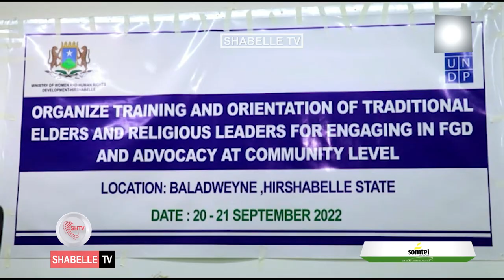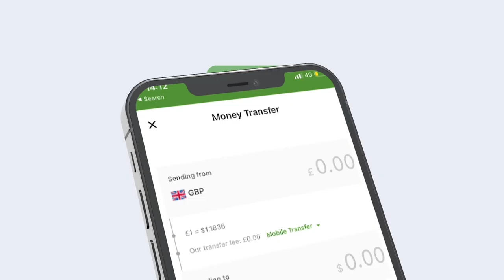Wasaaradda haweenka HirShabelle oo shirweyne ka daah-furtay magaalada Beledweyne